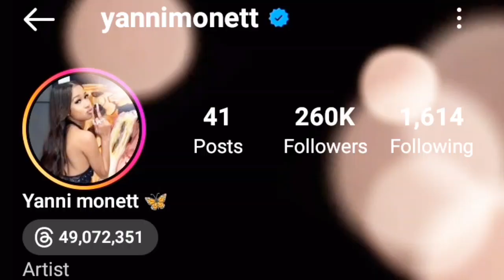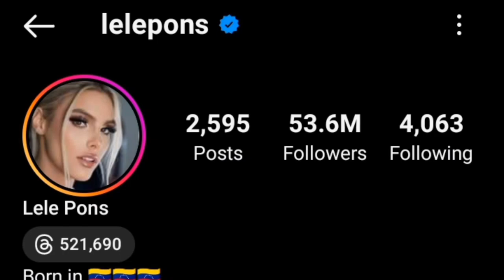Yanni Monet Vs Lele pons Lifestyle Comparison